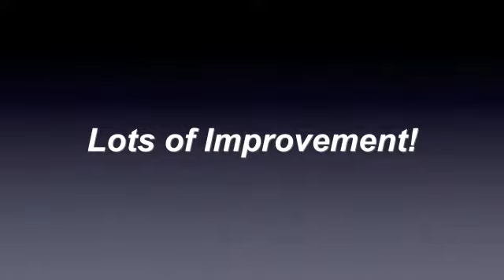Functional Fitness II Post Test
FF2 Pretest